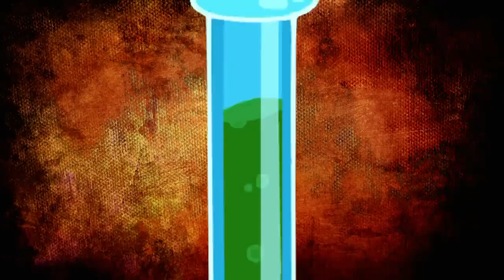Uwielbienie | Atomówki | Cartoon Network